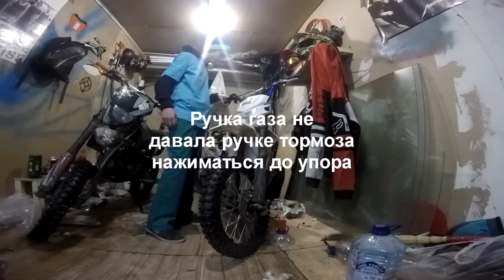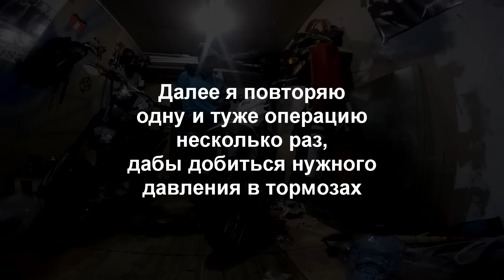\RGD/ Починимся?\Прокачка тормозов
У друга на пите не было тормозной жидкости в переднем тормозе. Я решил попробовать прокачать тормоза, все разобрал, понял как и что... И спустя некоторое время тормоза были прокаченны\)
Ребята, не бойтесь чинить свой мот) Все гораздо проще, чем кажется!